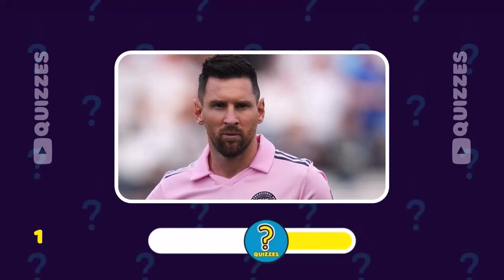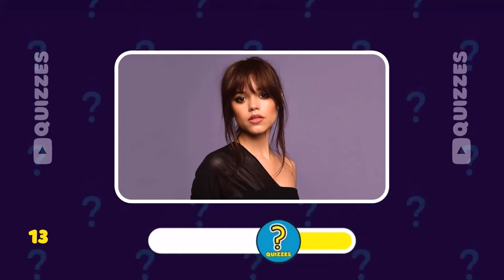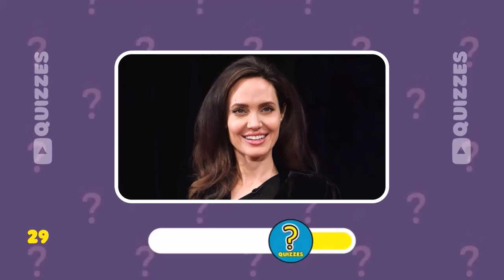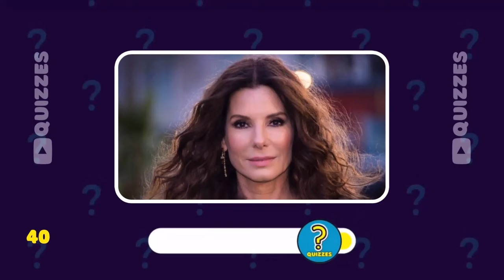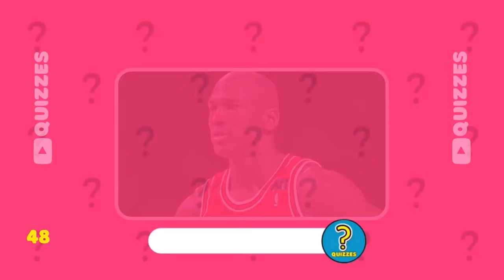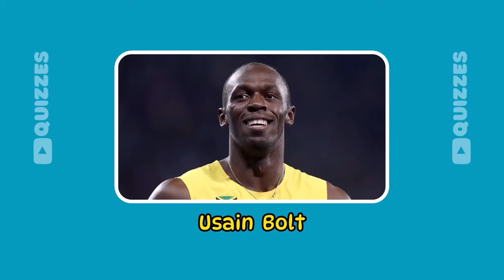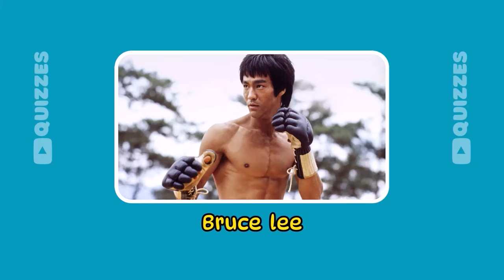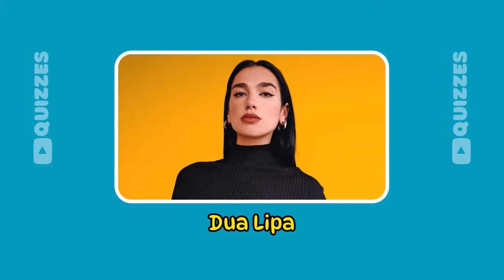Guess The Celebrity l Guess 100 Celebrity in 3 Second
Can you guess the celebrity in 3 seconds? Test your celebrity knowledge and see if you can guess the biggest stars in the world in 3 seconds! Take this quiz to find out who the 100 most famous people in 2024 are and how well you know your celebrities! Do you think you have what it takes to guess who these stars are in only three seconds? Prove your celebrity knowledge with this fun and exciting quiz! Try to guess the celebrity in three seconds and see if you can get them all right!